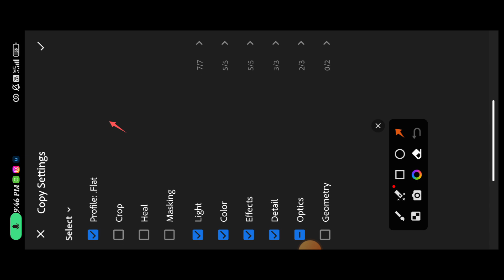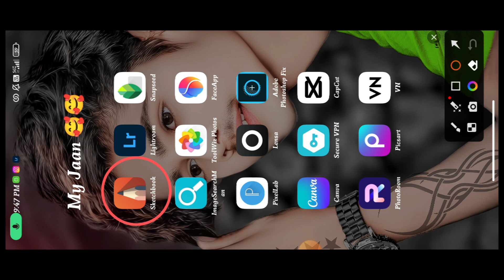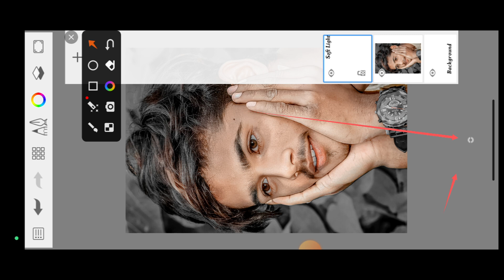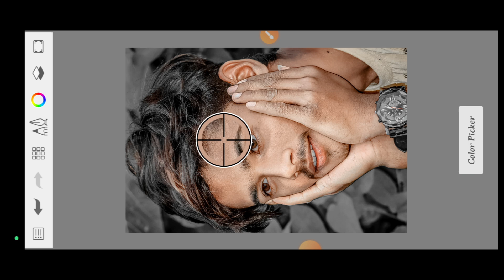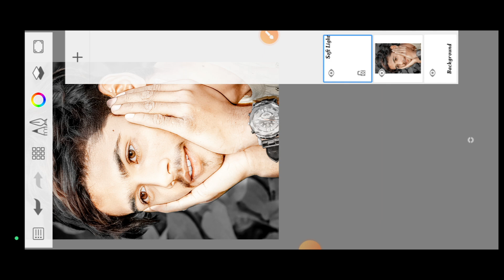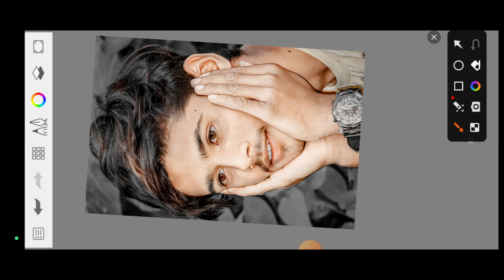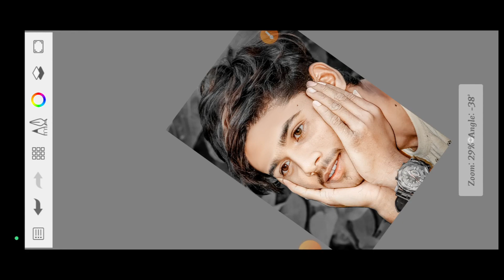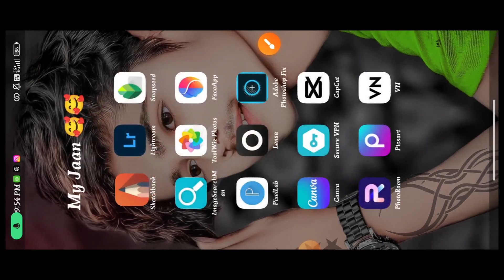FACE KO WHITE AUR SMOOTH KAISE KARE || FACE GORA+WHITE⚪ KAISE KARE || SKETCHBOOK EDITING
Your Queries👇👇👇👇
face ko gora aur samooh kaise
face smooth aur face white kaise
face smooth
autodesk face smooth photo editing
sanpseedface smooth photo editing
sanpseed oil point face smooth photo editing
autosketch editing
autosketch
autosketch tutorial
sketchbook editing
sketchbook photo editing
sketchbook
sketchbook tour
sketchbook editingface
sketchbook ideas
sketchbookface editing
sketchbook face
editing
autodesk sketchbook face editing gora
kaise kare
autodesk sketchbook file format not
Supported
settings
autodesk me
kaise kare

take Care 🥰🥰🥰🥰